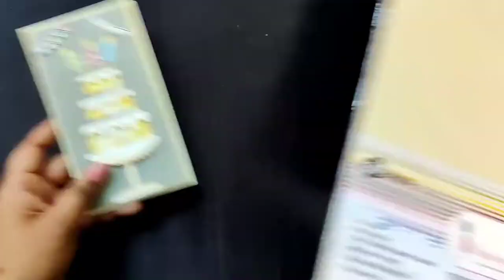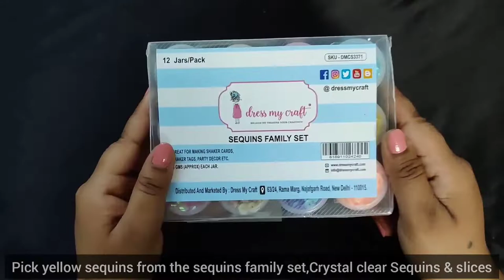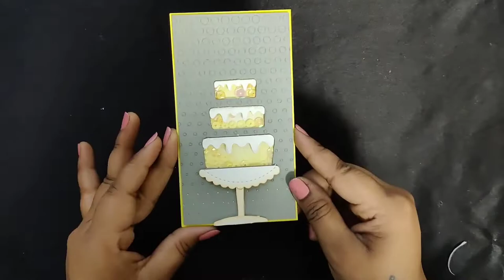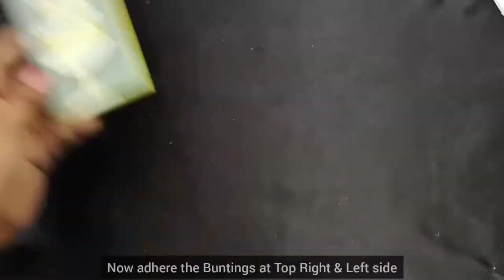Do you know! How to create Background Shaker?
Quick Birthday  Shaker Card for Gift Idea.